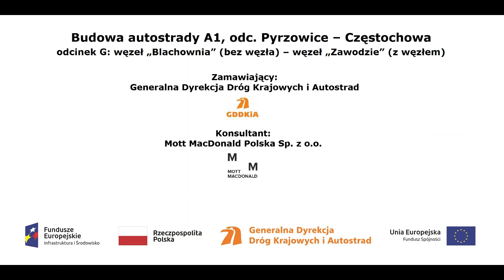A1 DP 17 km 0+555 film z dnia 01 04 2020